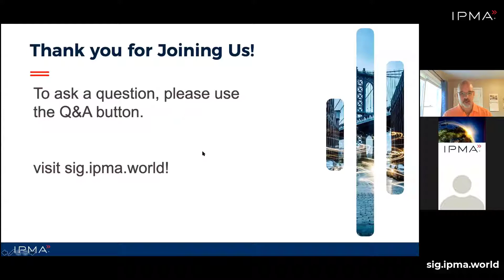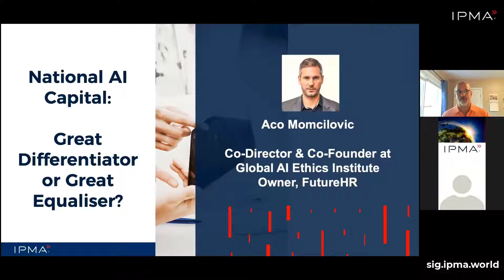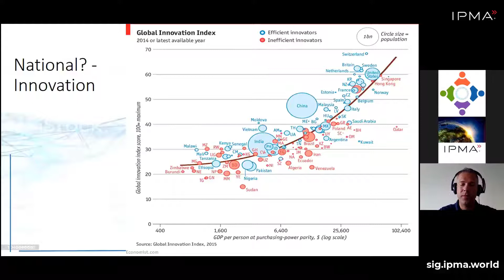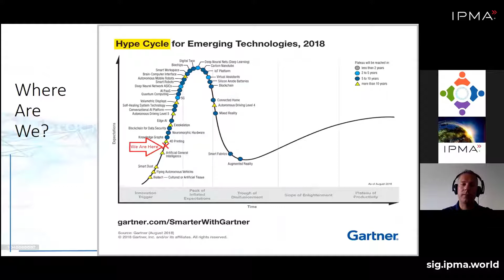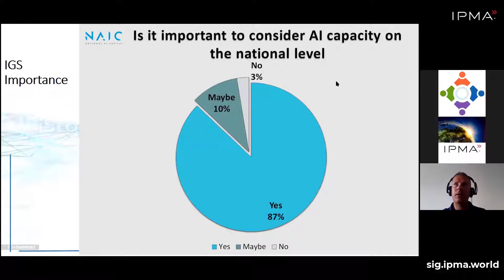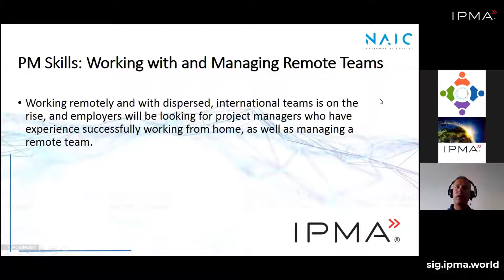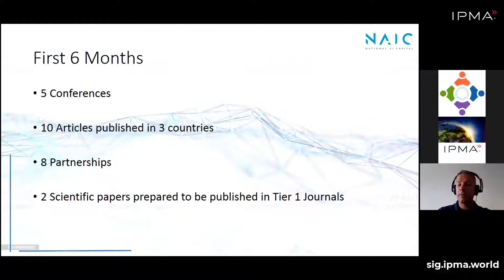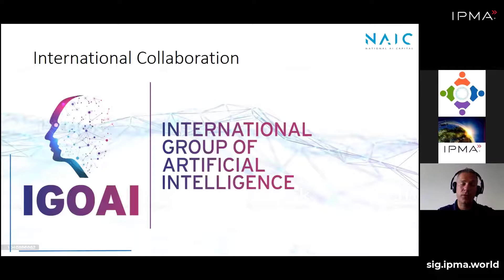IPMA SIG AI webinar: Project Success Webinars, with Aco Momcilovic